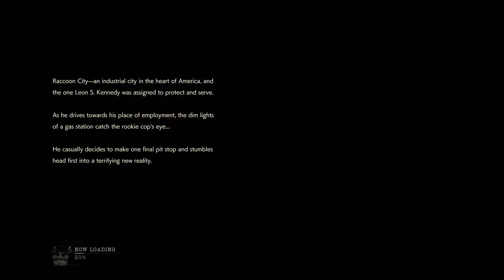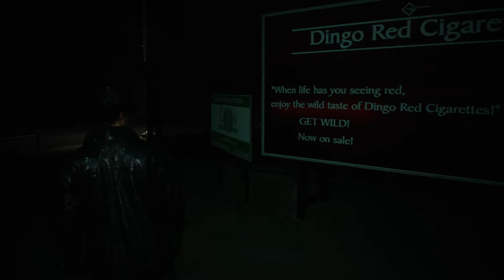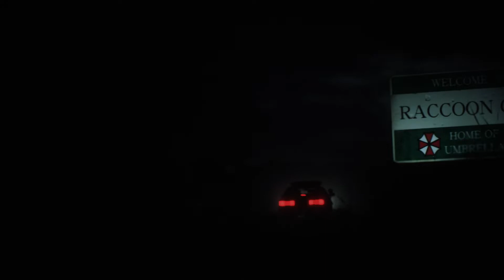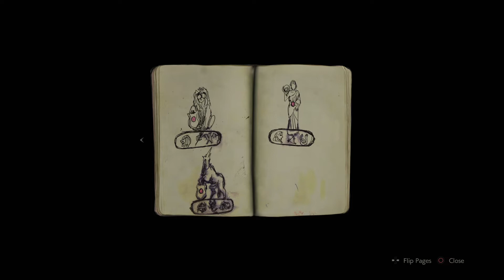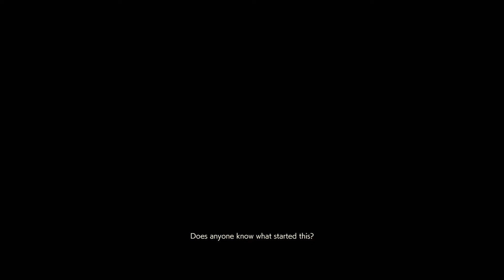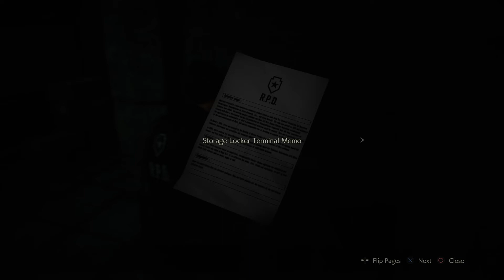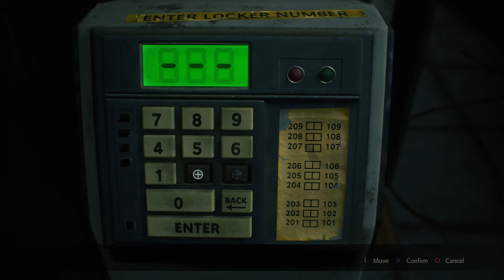RESIDENT EVIL 2 Leon A Ch 1